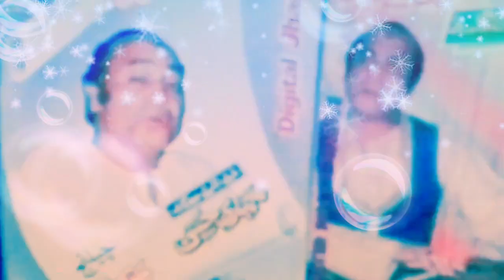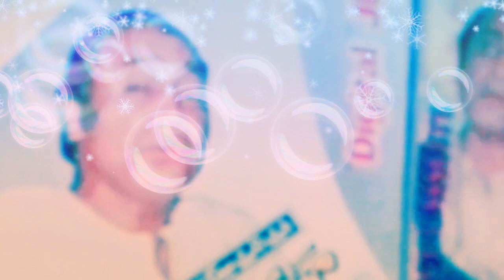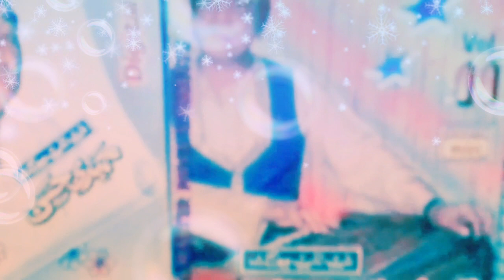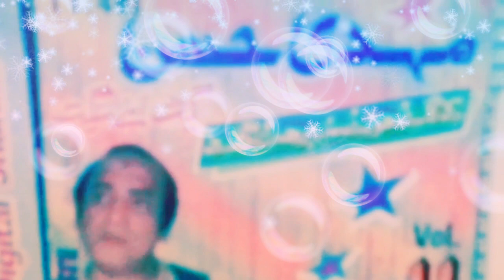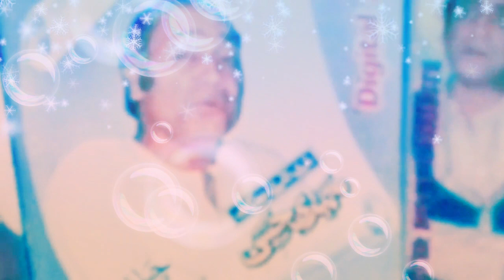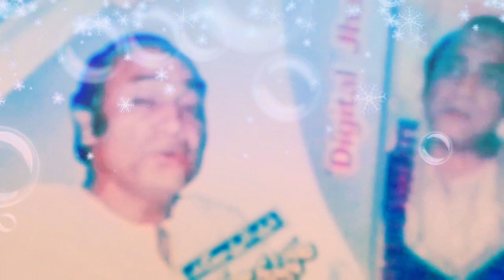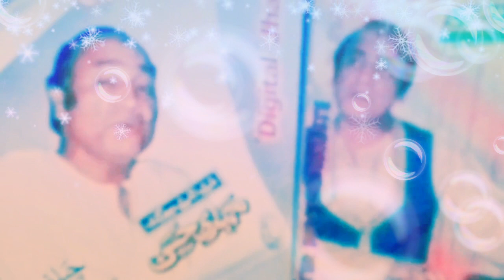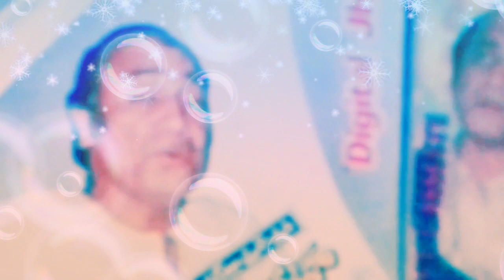Mehdi Hassan Rare Habib Jalib Ye ejaz hey husn e awargi ka + Khudawanda 400+ songs n 100+ Singers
Gifted to YouTube

 for International audience

 lovers fans of Mehdi Hassan

Habib Jalib Noor Jahan

 Ghulam Ali Lata Mangeshker

 Naheed Akhtar Nayyra Noor

  Mehnaz Muhammad Rafi Khayal

 Muhammad Gulnar Begum Hidayat

 Ullah Runa Laila Masood Rana

 Ahmad Rushdi etc. Etc.

Stay Blessed Inspired n Connected!